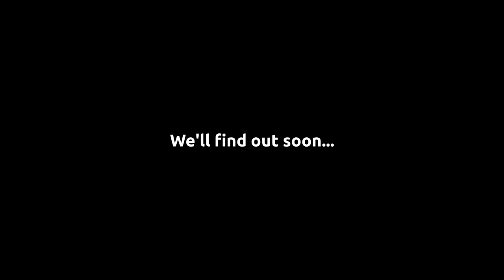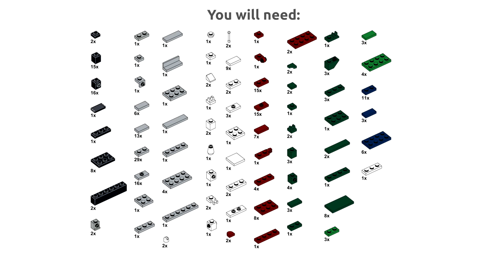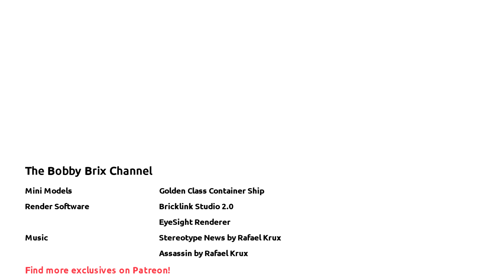Crisis on the Suez Canal! - LEGO Golden-Class Container Ship MOC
It's been several days since the Suez Canal is blocked by the "Ever Given" Golden-Class Container Ship. Will the little excavator be able to save the day and help this ship out?

All the scenery was built by me with ships at 1:2000 scale.

MUSIC
Stereotype News by Rafael Krux
Assassin by Rafael Krux